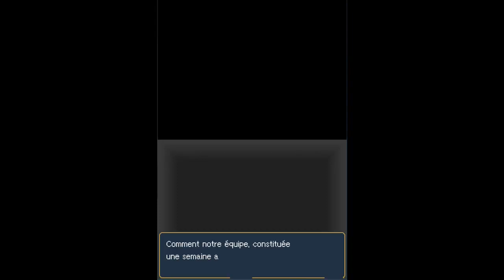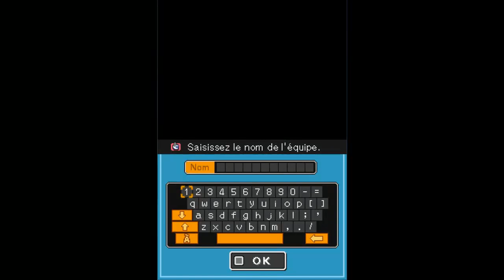4) Amawalk Inazuma Eleven (DS) - Raimon x Royal Academy !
Le match tant attendu va commencer !

Rowmanow